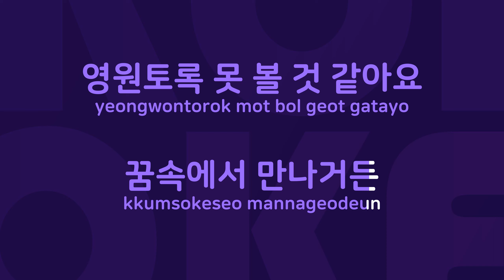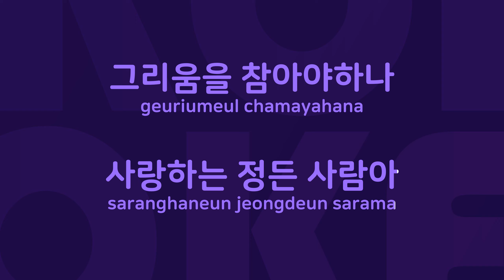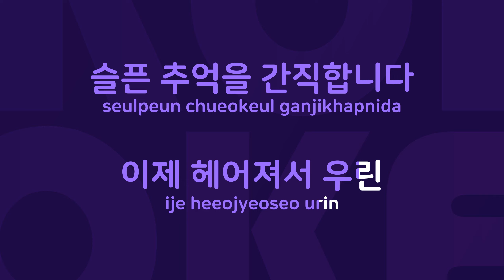안녕내사랑 : Originally Performed By 유익종 Karaoke Verison